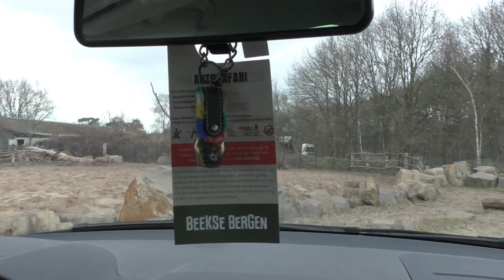Safaripark Beekse Bergen, voorjaar 2022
In het voorjaar van 2022 namen we nogmaals een wandeling over het safaripark van de Beekse Bergen in Hilvarenbeek. Jullie nemen weer samen met ons een kijkje? Ditmaal genieten we ook van het verlaagde gorilla-pad nabij de vrijgezellengroep midden in het park. :)